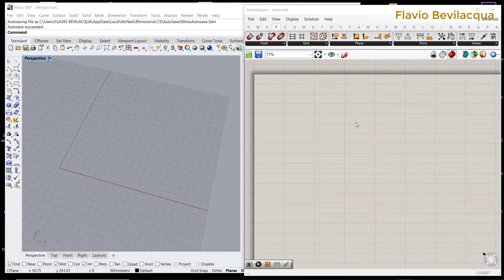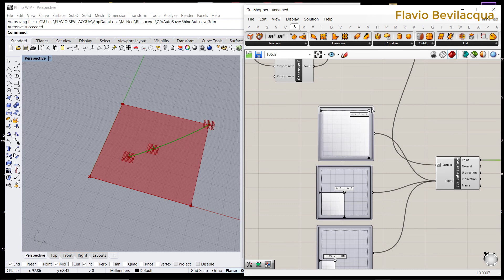03.4 POINT SURFACE. INTERPOLATE (T). CLOSEST POINT CURVE.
Grasshopper. Closest point to curve on a surface.